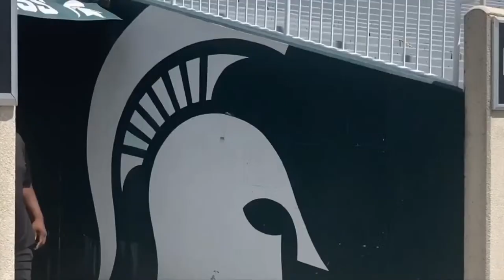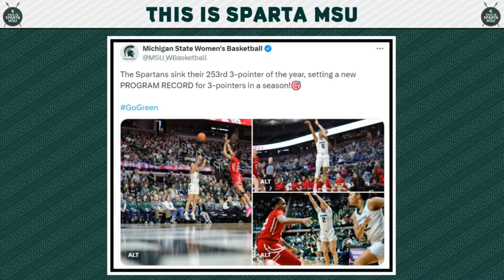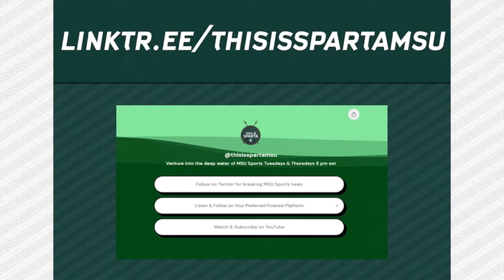Kyle Cook: Former MSU Football Center & 7-year NFL Vet joins the show | This is Sparta MSU #153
EPISODE HIGHLIGHTS
✅ MSU Gymnastics Wins 2nd Consectuive B1G Regular Season Title!
✅ MSU Hockey's Senior Night!
✅ Former MSU Football Center & 7-year NFL Vet Kyle Cook Joins the Show!